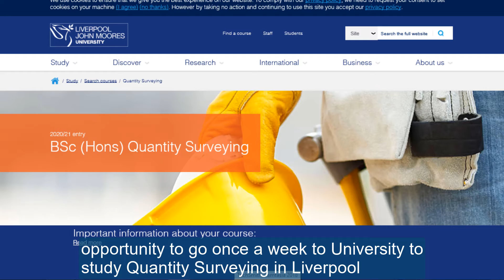Kirstie's experience working for Adra and studying